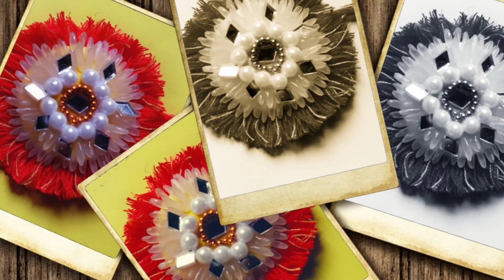Raksha Bandhan | happy rakshabandhan | Rakshabandhan song | Shorts video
Raksha Bandhan | happy rakshabandhan | Rakshabandhan song | Raksha bandhan special

This Channel "Vyshnavi shakkarwar" is Only For Well Modified Art and Crafts Videos. Please if You have any issue with the content used in my Channel or You find Something that Belongs to You, So Before You Claim it to YouTube SEND ME A MESSAGE at  and I will DELETE it Right away.